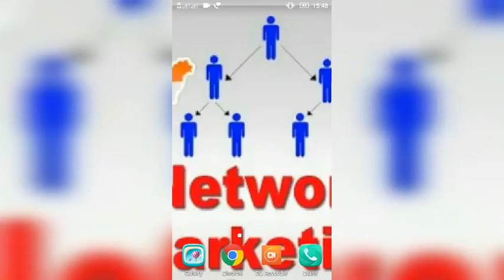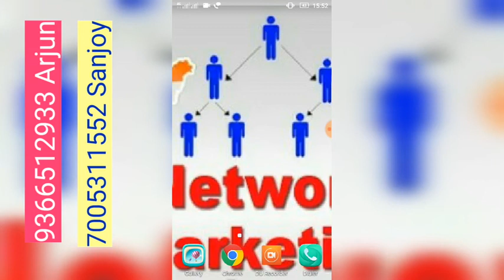Golden India business Make Money Idea// मेक मनी आइडिया